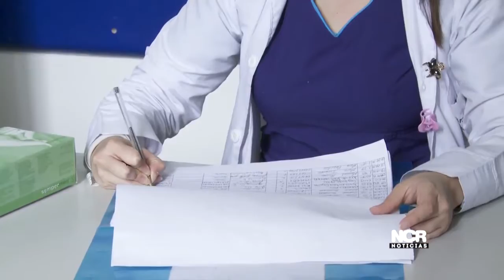La Cámara exige claridad sobre la Ley Estatutaria de Salud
Las EPS deben convertirse en verdaderas aseguradoras de la salud, no administradoras de recursos de los colombianos.